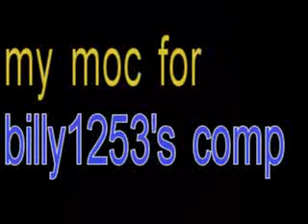my lego scorpinox for billy1253's comp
a moc.